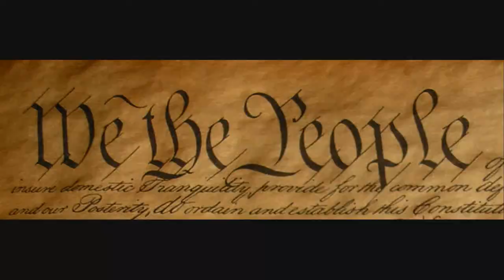Random Whatnot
Update Nov 22, 2013: I noticed the video was set to private for some reason.  Either I did it by mistake or YouTube forced it on me without good reason.  Either way, it's as it should be now.

Interesting nomenclature.  A video displaying things of a random nature.

Be forewarned: there's a few loud parts, possibly close to ear rape.  You may want to unplug the headphones.

If I used something from a video of yours (and have a problem with it), politely say so, and I'll credit you here.  If you don't care, say nothing.

I'm not going to bother with the annotation credits I tried before.  Bad idea, time-consuming, nobody seems to care about them.  So, if you have a question about something, just ask.